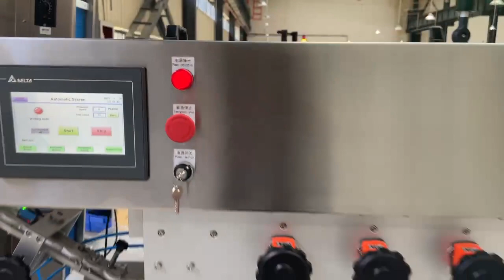Screw Capping Machine